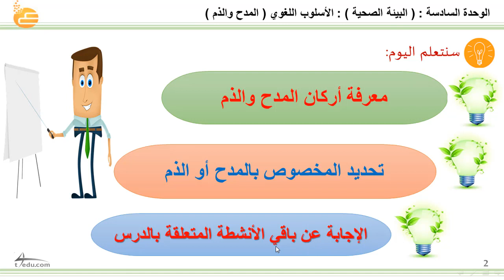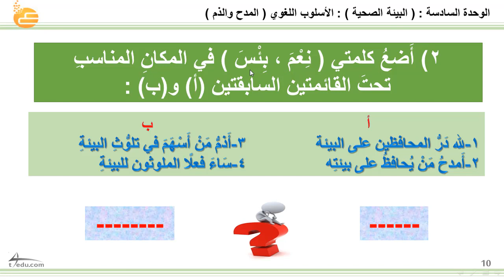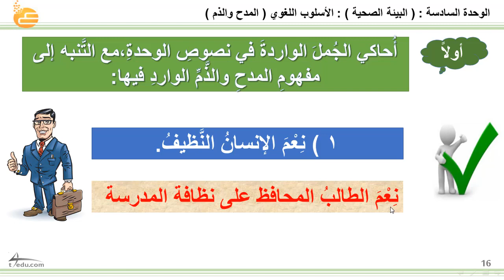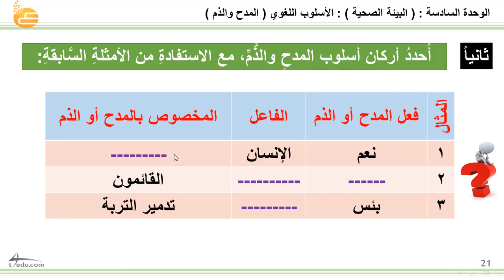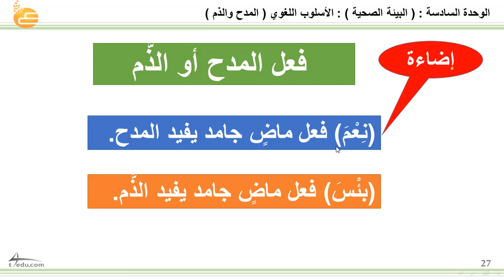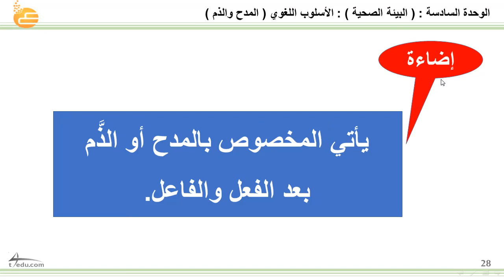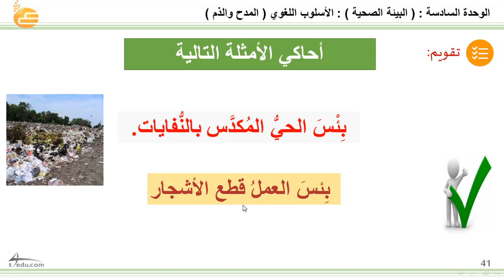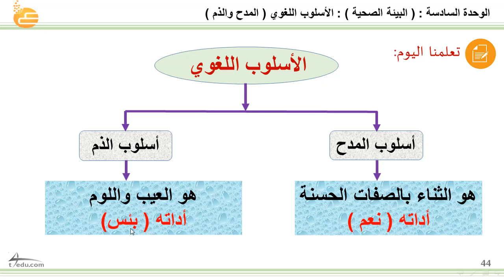الوحدة السادسة البيئة الصحية الأسلوب اللغوي المدح والذم